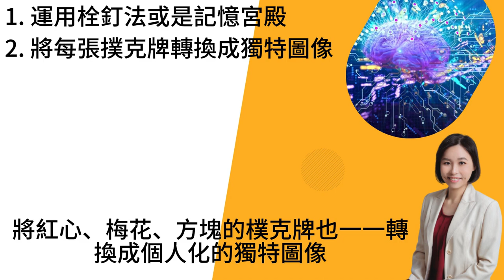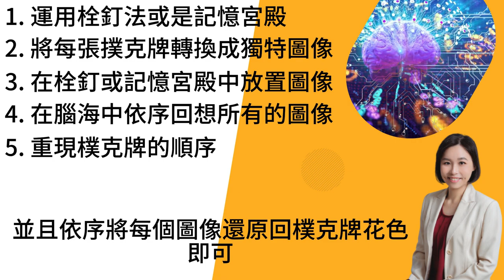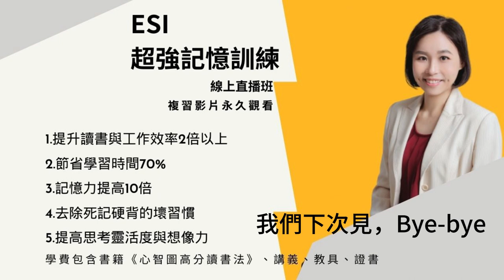快速記憶樸克牌的秘密技巧&世界記憶冠軍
腦力激盪！快速記憶撲克牌的秘密技巧！

你想知道怎麼樣記住一副打亂順序的撲克牌嗎？現在我就會告訴你們這項快速記憶的技巧！

在世界記憶錦標賽中，有一項比賽是記住一副打亂順序的樸克牌。經過圖像記憶訓練，誰都可以在60秒之內，記住52張樸克牌被刻意打亂的順序。

記住一副亂序的撲克牌是一項挑戰，但是我們可以透過圖像記憶技巧來達成。

這是需要一些時間來練習的，隨著熟練度增加，你的記憶時間與回憶時間都會越短，也就是說，記憶速度與回憶速度就越快。

記憶樸克牌的順序，只是一項自我挑戰的遊戲，你如果對其它更多快速又有邏輯的圖像記憶技巧有興趣，歡迎你來看看我寫的書：輕鬆考高分的圖像記憶法。

記憶樸克牌的順序，也是目前世界記憶錦標賽中的其中一項關卡。目前有兩個世界記憶錦標賽，現在來說說這兩個不同的世界記憶錦標賽背後的小故事。

這些世界記憶冠軍，都用大量的練習來訓練自己的圖像記憶能力，證明了大腦的能力是可以被訓練、被激發出前所未有的潛能的。